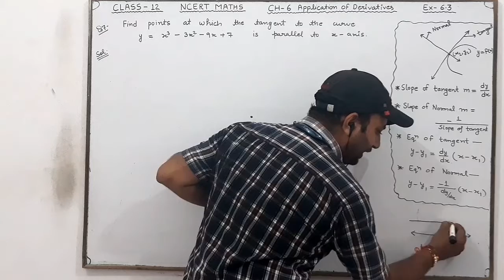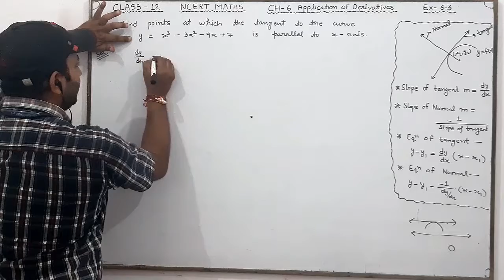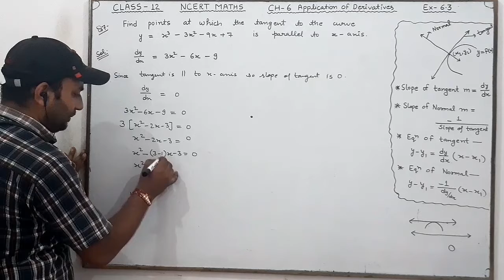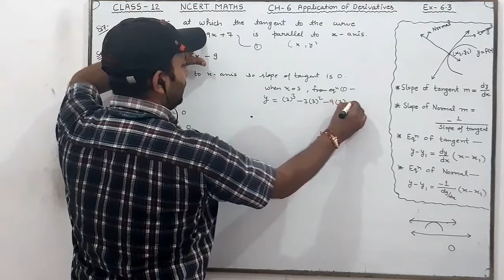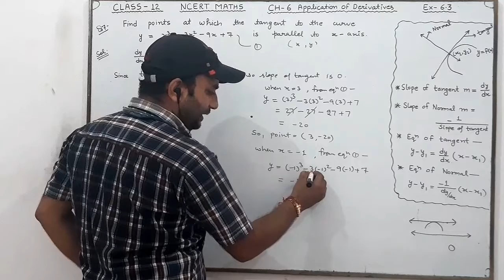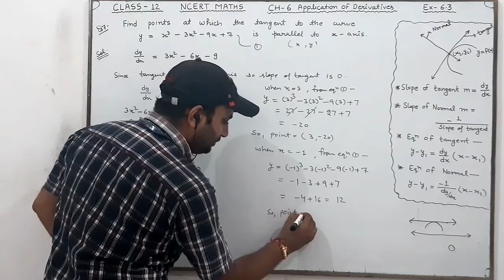Q7 Ex 6.3 Ch 6 Application Of Derivatives Class 12 NCERT Maths